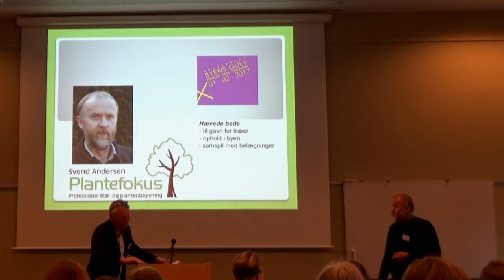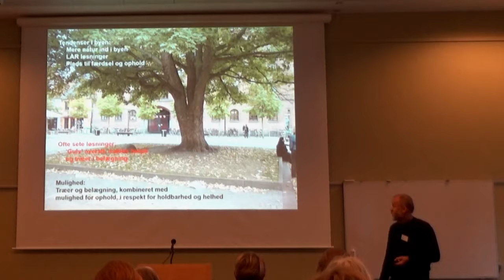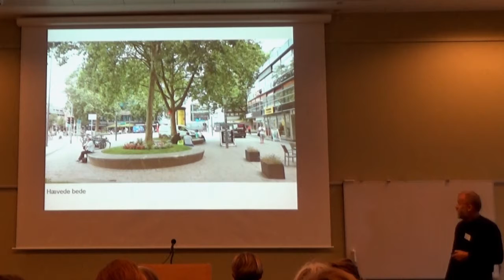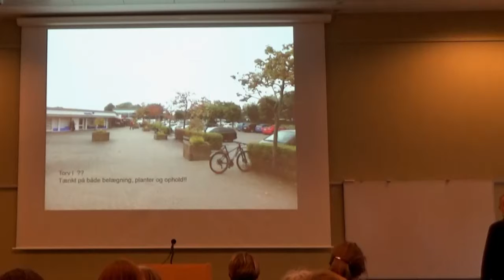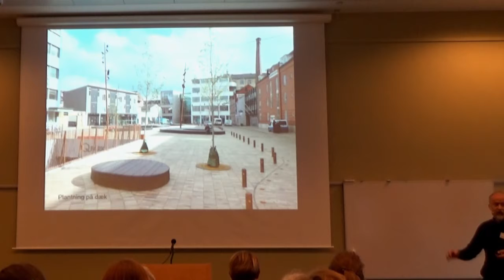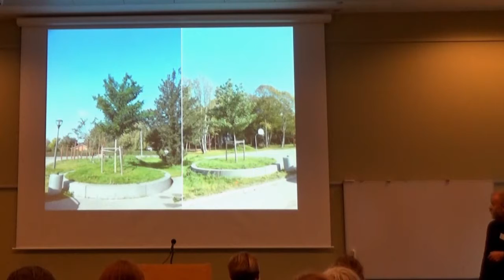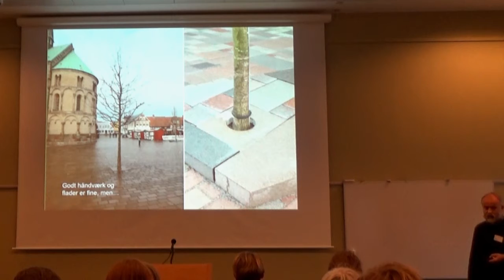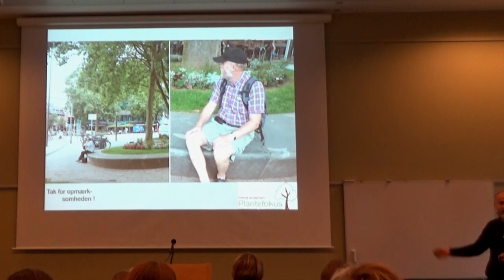Svend Andersen, Plantefokus